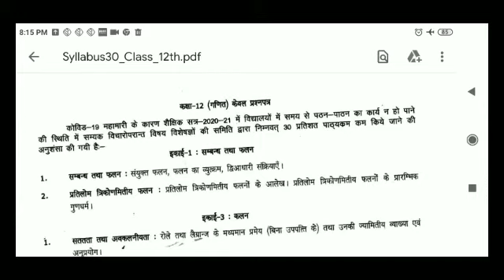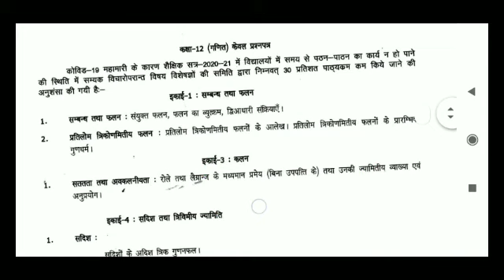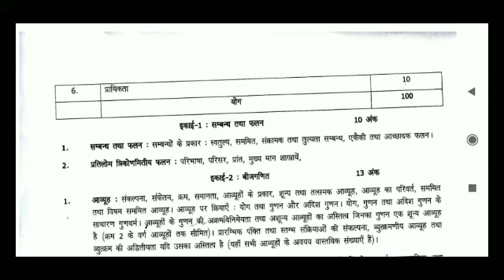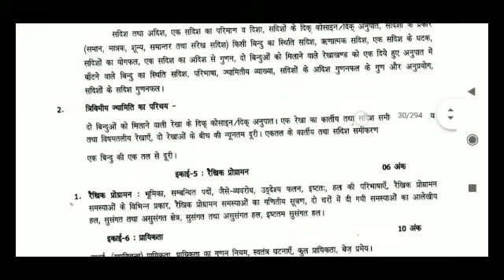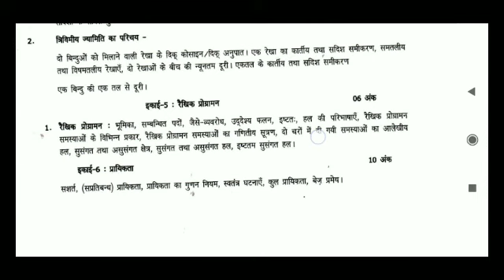12th class Maths syllabus 2020-2021|| क्या पड़ना है क्या नहीं पड़ना है।by Sujit sir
maths class 12 new syllabus 2021,
isc class 12 maths syllabus 2021,
class 12 maths syllabus cbse board 2021,
up board class 12 maths syllabus 2021